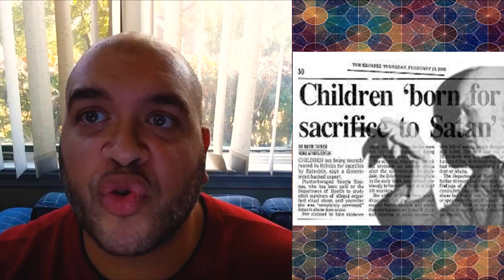Taylor Swift is Dating a Loser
VOICE OF THE FAT MANTIS #53 - I'M BACK with a long awaited Weekend Edition. In this episode I tell you my predictions for our future leaders, why Taylor Swift's new beau is a loser, and I discuss the controversy over John Legend's new single.

---CONTENTS---

1:00  -  Presidential Predictions
2:12  -  Taylor Swift is Dating a Loser
5:08  -  Baby, It's Cold Outside controversy